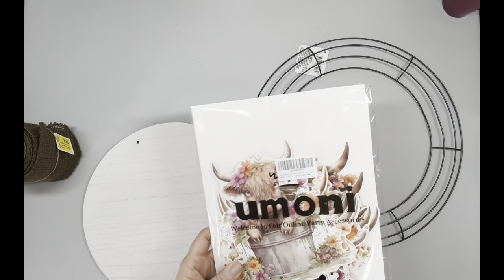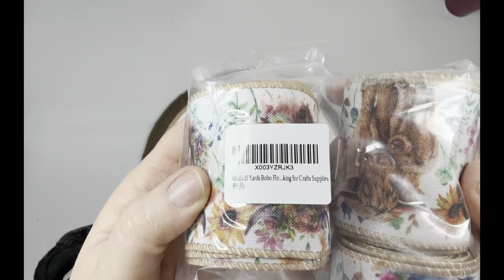Highland Cow Home Decor DIY's| Farmhouse Highland Cow DIY's | Dollar Tree DIY's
Today video is full of Beautiful Highland Cow DIY's. I absolutely love highland cows and how all these day's came out. I hope you enjoy this video as much as I do!

Be sure you go check out my son's 2 new songs he just released. Thank you so much for any and all support you can show him.

Sour Boi (My son Ethan)

"A Place Where We Can Stay" out now. Find it wherever you find music.
Thank you all for your time and attention.

***TEMU***
30% first time buyers code:
fav38940